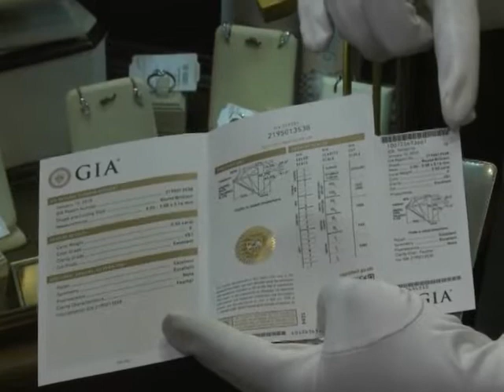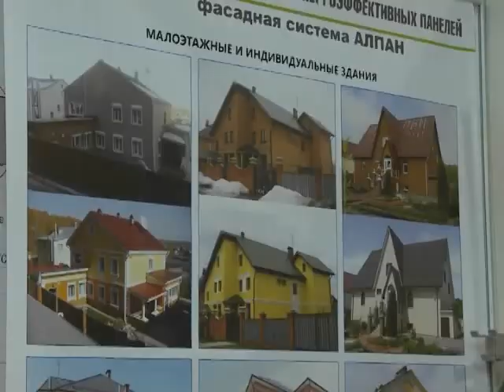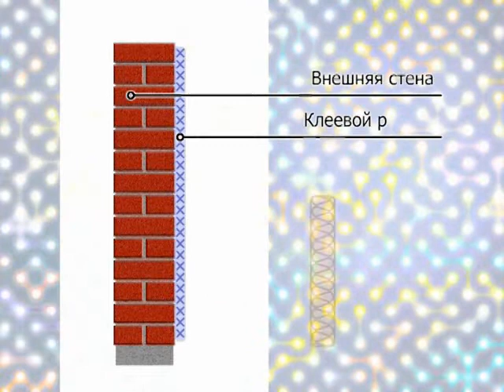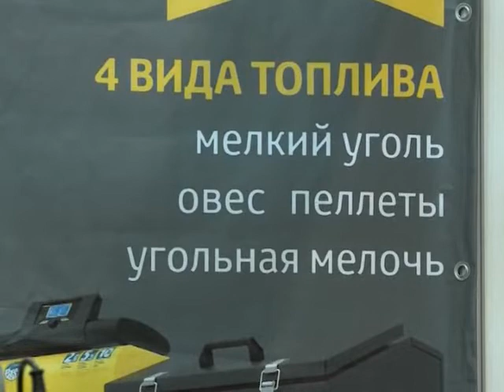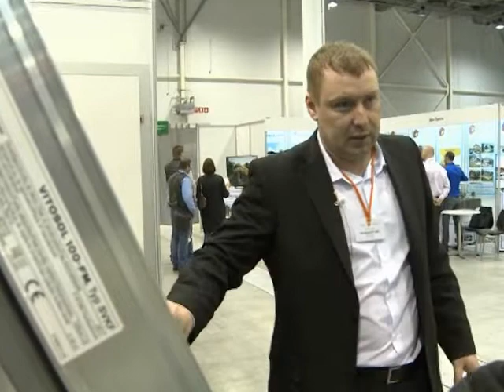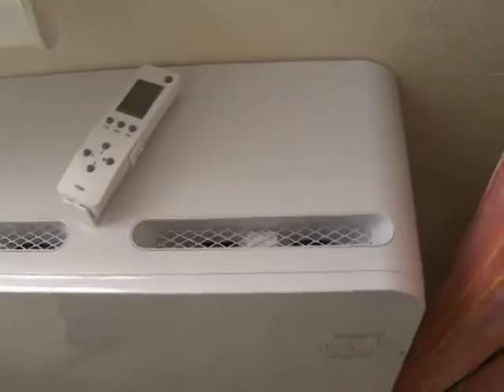Программа ПРО // Эфир 25.04.19